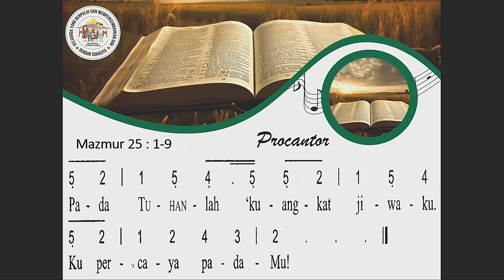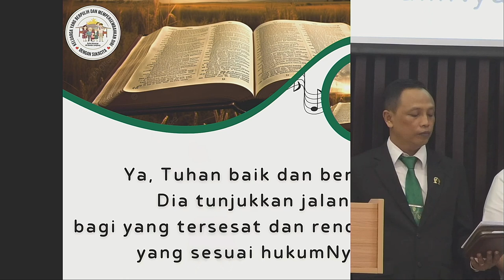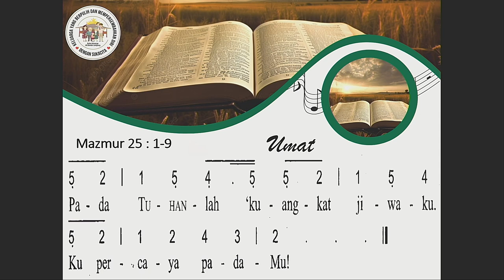Mazmur 25:1-9 | Sdr. Dennis A. Hutagalung | GKI Bandar Lampung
Syair : Tim Nyanyian Mazmur GKI, menurut Mazmur 25:1-9
Melodi : Thomas J. Porter